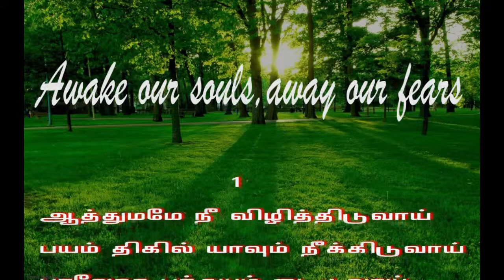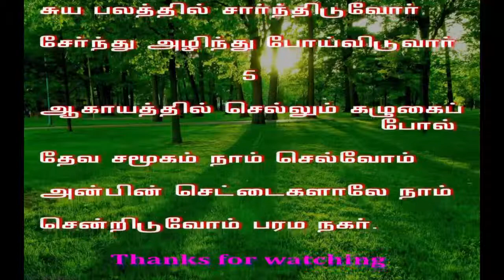Tamil Christian songs.Aathumamae nee vizhithiduvai.Awake our souls,away our fears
Holymount music ministries
Our theme is to play the rare tunes and rarely sang songs for others to know